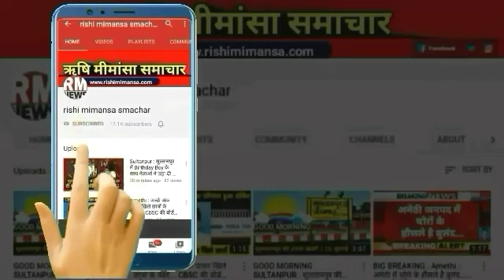Sultanpur : सुलतानपुर में कलम के जादूगर Manoj Muntashir का हुआ जोरदार स्वागत...|| RM NEWS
Google//rishi_mimansa_smachar